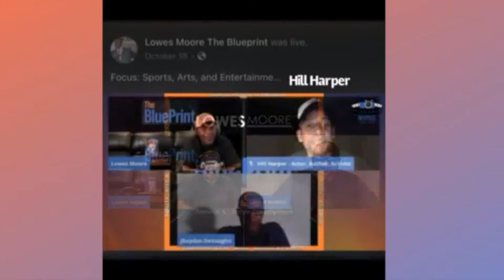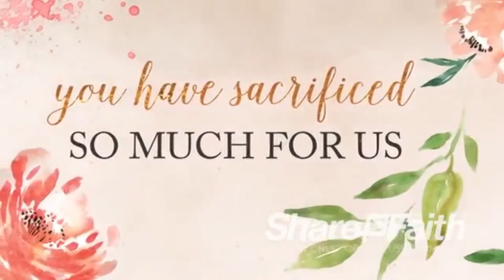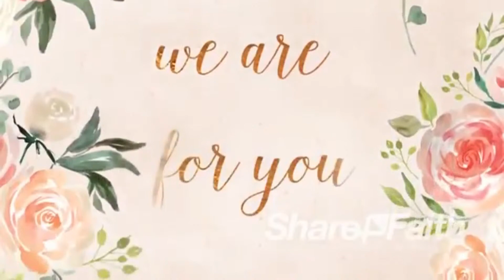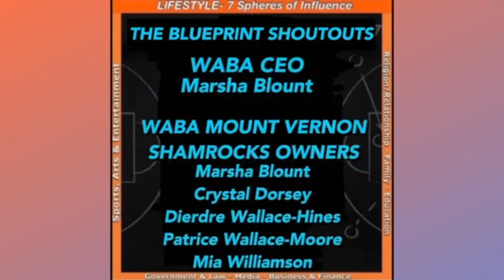The BluePrint Podcast with Lowes Moore